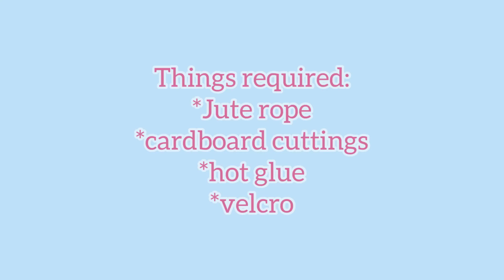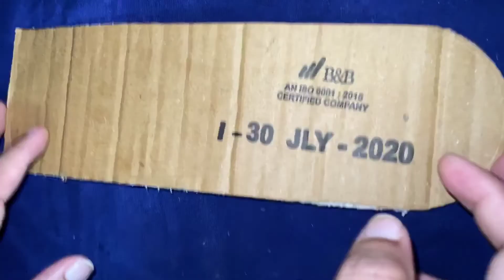Fashionable sling bag with jute rope// జ్యూట్ రోప్ తో స్లెన్గ్ బేగ్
Description:Description: Helloo smilezz. Thank you for all our subscribers and supporters for being great companions in our Jashgirls journey.. We hope you will be a part of our journey in reaching more heights with great content🥰🥰..
Today's video is unique & fashionable sling bag with jute rope

Things required:
Jute rope
Hot glue
Velcro
Cardboard